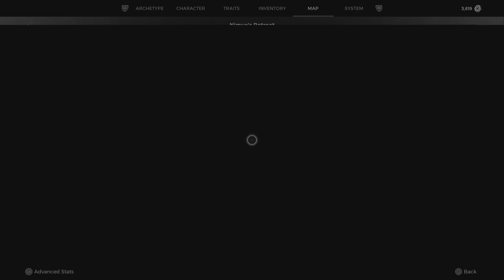Remnant 2_20230729043410